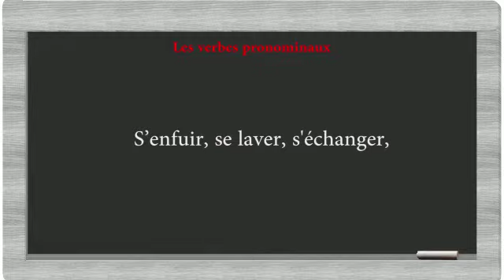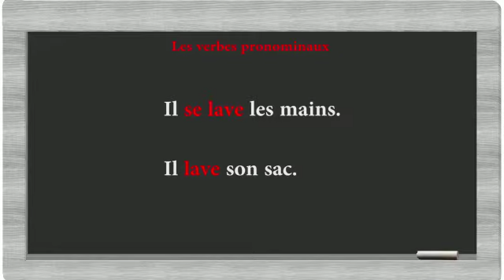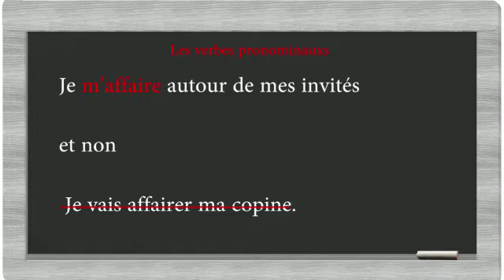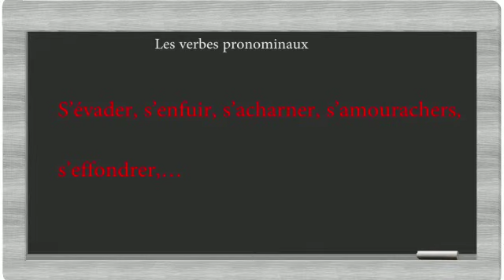La PAUSE Linguistique : les verbes ''essentiellement'' pronominaux.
Verbes pronominaux.